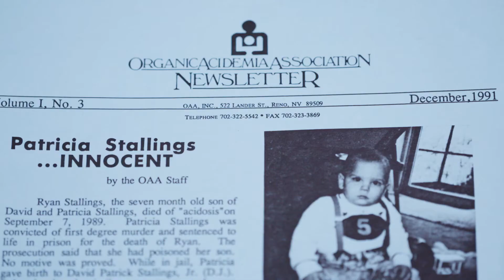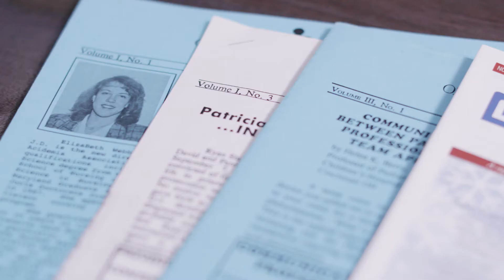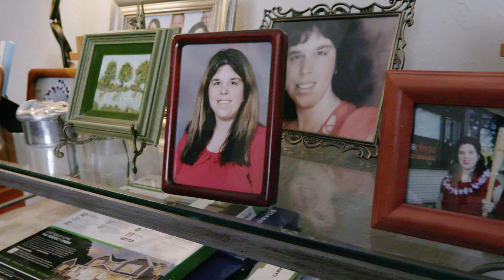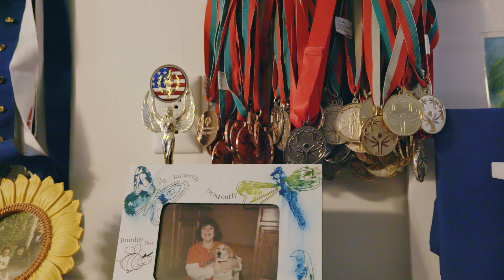Rare Disease Day 2019 - Moderna spotlights The Organic Acidemia Association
Kathy Stagni gave birth to a baby girl, Melissa, in 1988. Only four days later, Melissa slipped into a coma and was diagnosed with a rare metabolic disorder called propionic acidemia, or PA for short. PA is caused by a missing enzyme involved in breaking down certain proteins and fats and is part of a group of disorders called organic acidemias. Currently, there are no approved medicines that treat the underlying causes of PA or other organic acidemias.

Today, in addition to being a mother and working a full-time job, Kathy is Executive Director of the Organic Acidemia Association (OAA). Thanks to Kathy and her group’s efforts, organic acidemia disorders such as PA, methylmalonic acidemia (MMA), isovaleric acidemia and glutaric acidemia, have now been added to the recommended uniform newborn screening panel in the U.S. across all 50 states.